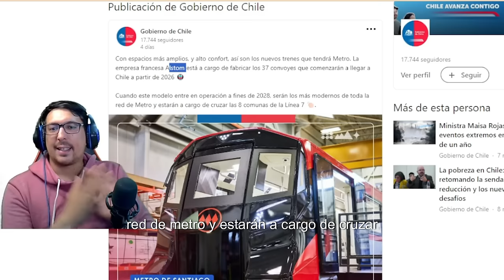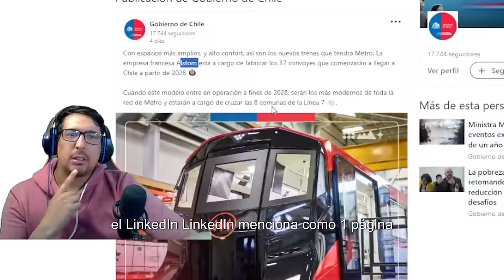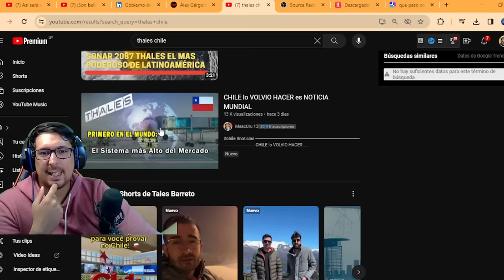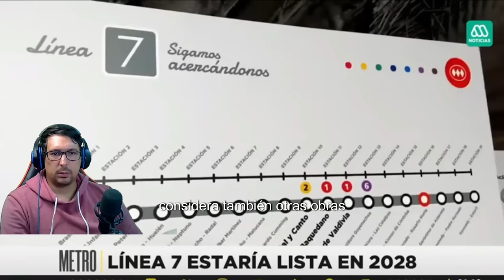¡SON BELLISIMOS! Así será el METRO y los TRENES del FUTURO en CHILE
►►► DONACIONES ◄◄◄

El transporte público en Chile está a punto de experimentar una transformación sin precedentes con la llegada del Metro y los trenes del futuro, que prometen no solo revolucionar la forma en que nos desplazamos, sino también ofrecer una experiencia única y espectacular.

Una de las características más llamativas de estos trenes y metros del futuro es su diseño innovador y estético, que los hace destacar por su belleza y sofisticación. Estos vehículos no solo son funcionales, sino que también están pensados para deleitar a los pasajeros con su atractivo visual, convirtiendo el viaje en una experiencia placentera y memorable.

Además de su diseño, los trenes y metros del futuro en Chile contarán con tecnología de vanguardia que les permitirá ser más eficientes, rápidos y seguros. Desde sistemas de conducción automatizada hasta mejoras en la gestión energética, estas nuevas generaciones de transporte público están diseñadas para ofrecer un servicio de alta calidad que esté a la altura de las demandas de una sociedad cada vez más conectada y exigente.

Otro aspecto destacado de estos proyectos es su compromiso con la sostenibilidad y el respeto por el medio ambiente. Los nuevos trenes y metros estarán equipados con tecnologías eco-amigables que reducirán su huella de carbono y contribuirán a la preservación del entorno natural, promoviendo así un modelo de movilidad más sustentable y responsable.

En resumen, los trenes y metros del futuro en Chile no solo representan un avance en términos de infraestructura y tecnología, sino que también son una muestra de creatividad y belleza que prometen cambiar la forma en que nos desplazamos por nuestras ciudades. Estos nuevos proyectos nos invitan a mirar hacia adelante con entusiasmo y expectativa, ofreciéndonos un vistazo prometedor de lo que nos depara el futuro del transporte público en nuestro país.

 ►►► CONTACTO ◄◄◄
Para colaboraciones: